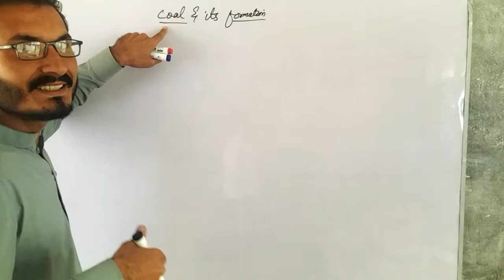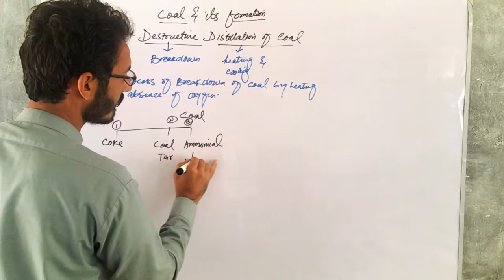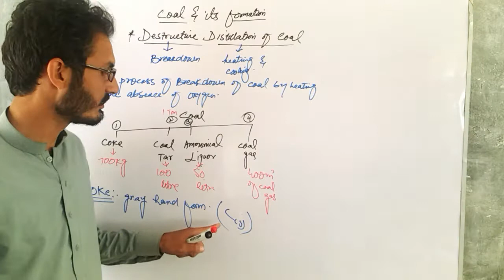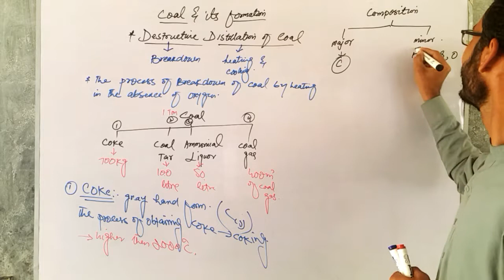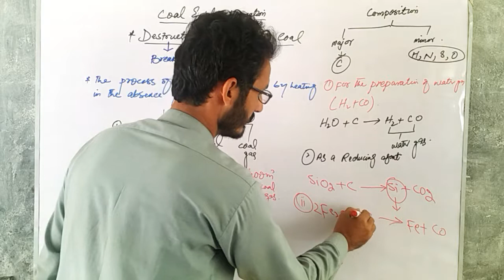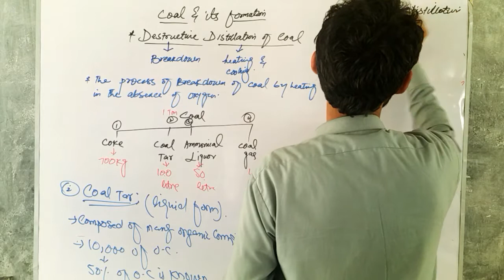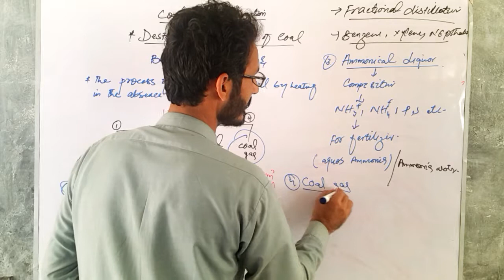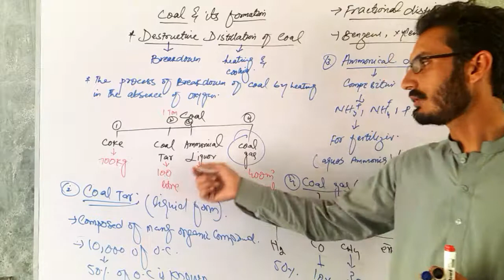Destructive distillation of coal| organic chemistry|L-04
Destructive distillation of coal : this is the process of breakdown of coal in the absence of oxygen so it forms many product like :
1.coke
2.coal tar
3.ammonical liquor
4.coal gas / town gas
Destructive distillation is occured in the absence of oxygen so coal does not burn but breaks into many product.
This is very important process because many products is obtained like benzene , xylene, cresol and so on ..